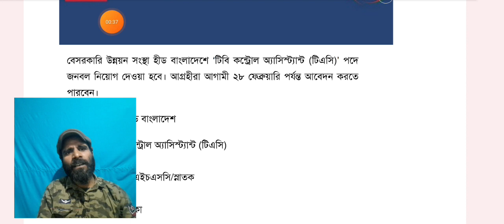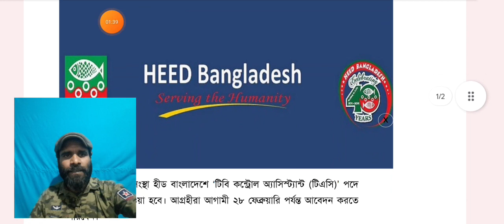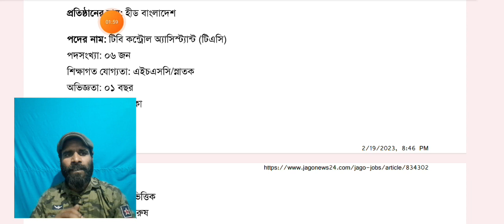হীড বাংলাদেশ এনজিও নিয়োগ বিজ্ঞপ্তি ২০২৩। HEED Bangladesh NGO Job Circular 2023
HEED Bangladesh NGO Job circular 2023 is available in the daily online job portal. Both males and females can apply here without any experience.